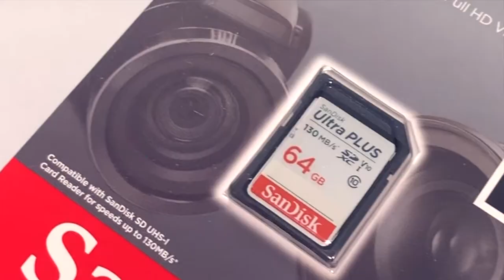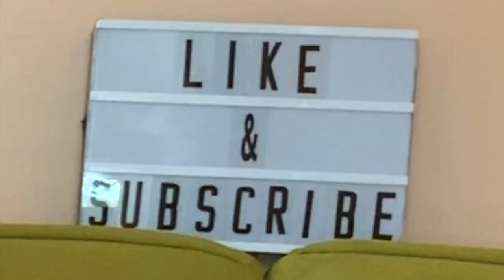CANON EOS M50 UNBOXING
It happened. It finally happened.
I'd like to thank my mam and dad for having me, my willpower to finally save my money and my iPhone for being an absolute trooper for waiting patiently and filming my videos for me until I was able to get a camera.
I'm eternally grateful.

pssst...hey you. yeah, you who's still reading this shit. I love you. And comment a burrito emoji 🌯 Everyone else will be so confused 🤫 hehe

Okay, byyye
~ Leanne